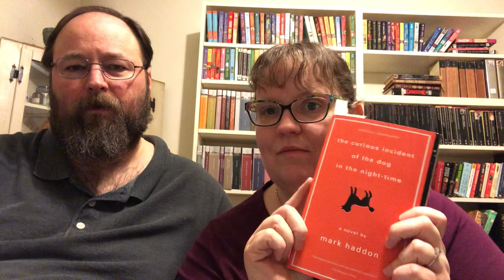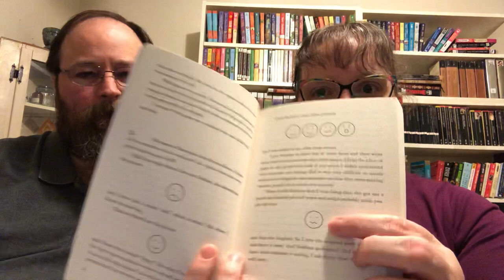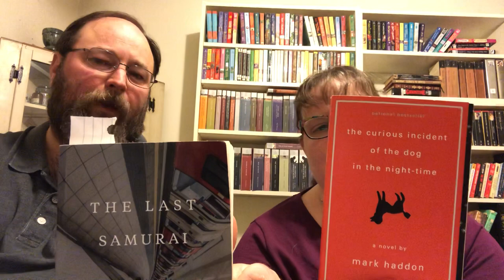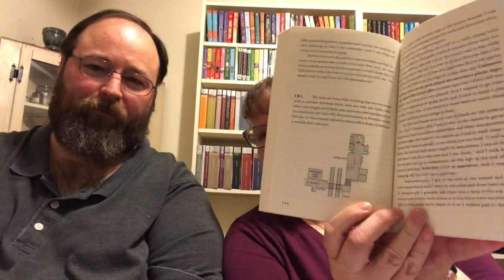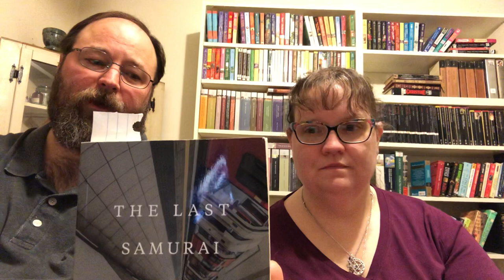A Review of Two Very Important Novels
Tonight we discussed the differences and similarities between Helen DeWitt’s The Last Samurai, and Mark Haddon’s The Curious Incident of the Dog in the Night-time.